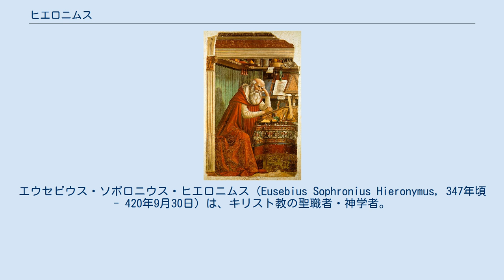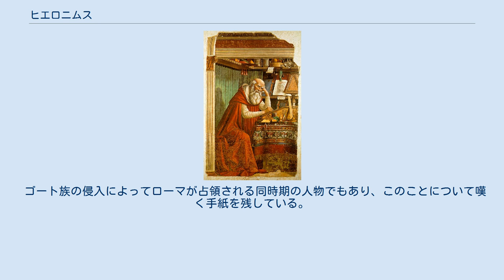ヒエロニムス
エウセビウス・ソポロニウス・ヒエロニムス（Eusebius Sophronius Hieronymus, 347年頃 - 420年9月30日）は、キリスト教の聖職者・神学者。
聖書のラテン語訳であるウルガータ訳の翻訳者として知られる。
四大ラテン教父のひとりであり、正教会・非カルケドン派・カトリック教会・聖公会・ルーテル教会で聖人とされる。
カトリック教会では1295年に教皇ボニファティウス8世によって4大教会博士の1人と公認された。
ヒエロニュムスとも表記される。
日本ハリストス正教会での呼称は克肖者イエロニムである。
 ヒエロニムスはダルマティアで生まれた。
両親はキリスト教徒だったが、彼自身はキリスト教に興味がなく、ローマに留学したのも修辞学と哲学の勉強のためであった。
ギリシア語を習得し、ガリアやアナトリア半島をめぐって古典の研究に没頭したが、373年ごろアンティオキアで重病にかかり、神学の研究に生涯をささげることを決意、シリアの砂漠で隠遁生活を送ってヘブライ語を学んだ。
 378年に叙階されたあとはコンスタンティノポリスでナジアンゾスのグレゴリオスと知り合い、さらに382年、ローマへ行ってローマ教皇ダマスス1世に重用されるようになる。
ローマ滞在中にラテン語訳聖書の決定版を生み出すべく、全聖書の翻訳事業にとりかかった。
彼は、旧約聖書はヘブライ語並びにアラム語原典から翻訳した。
 384年にダマスス1世が世を去ると、庇護を失ったヒエロニムスはローマを去って聖地エルサレムへ向かった。
ベツレヘム、エルサレムだけでなくエジプトへも赴いて、自らの神学研究の幅を広げた。
ヒエロニムスはベツレヘムに落ち着くと、著述のかたわら聖書の翻訳を続け、405年ごろ完成させた。
この聖書こそが中世から20世紀の第2バチカン公会議にいたるまでカトリックのスタンダードであり続けた「ウルガータ」訳聖書であった。
ウルガータ（Vulgata）はラテン語で「普及した（版）」という意味である。
420年にベツレヘムで没するまでに、多くの神学的著作、書簡を残した。
 ギリシア語、ヘブライ語をはじめ諸言語に通じ、豊かな古典知識を備えたヒエロニムスは、神学の水準向上と聖書研究の歴史に大きな足跡をしるしている。
 ゴート族の侵入によってローマが占領される同時期の人物でもあり、このことについて嘆く手紙を残している。